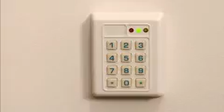What if the AMD Opteron processor never existed?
Imagine a world:
-Without simultaneous 32-bit and 64-bit computing capabilities
-Without native multi-core technology
that ignores energy-efficient computing
-In which the AMD Opteron processor never existed